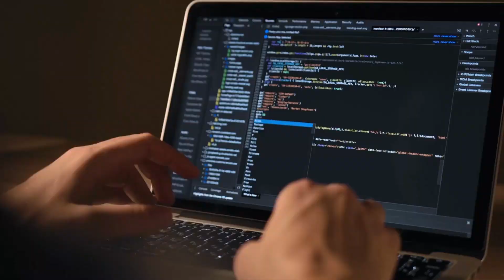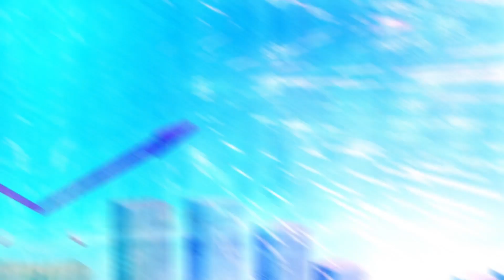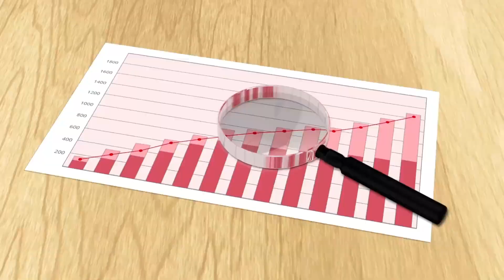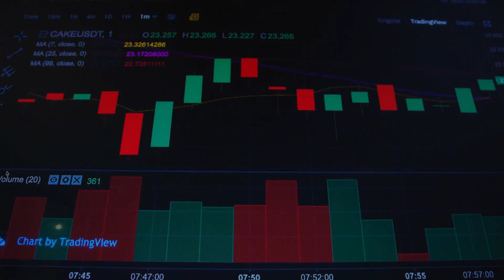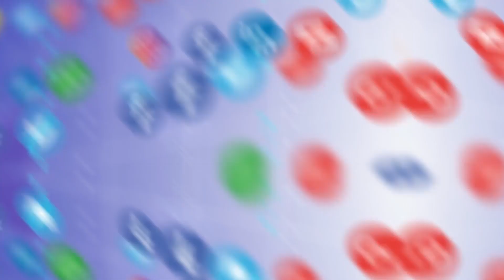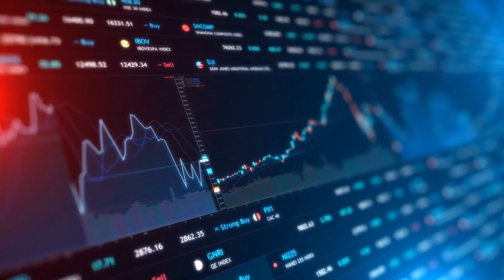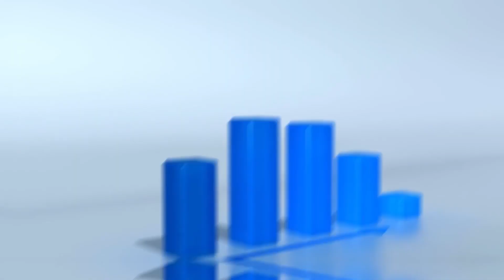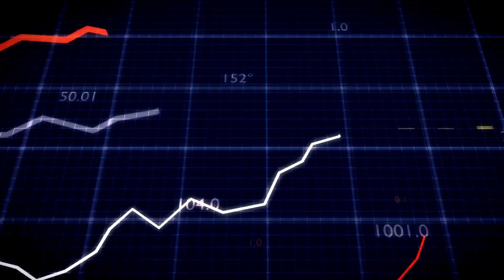Nestle's Digital Transformation How Technology is Driving Innovation in the Food Industry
In this video, we're diving into Nestle's incredible journey of digital transformation and how cutting-edge technology is reshaping the future of the food industry.

Nestle, a global food powerhouse, is at the forefront of innovation, harnessing technology to drive unprecedented change. Join us as we unravel the fascinating story of how Nestle is using technology to create a new era of food experiences.

Here are some key highlights from this video:
🌐 Digital Revolution: Discover how Nestle is leveraging digital tools to optimize production, distribution, and consumer experiences.
📈 Data-Driven Insights: Explore how data analytics is shaping decision-making and product development.
🌱 Sustainability Focus: Learn about Nestle's commitment to sustainable practices and how technology plays a role.
🔬 Smart Packaging: Delve into the world of smart packaging and its impact on food safety and information.

Join us on this journey into the future of food, where technology is not just a tool but a driving force of innovation. Whether you're a tech enthusiast, a food lover, or simply curious about the latest industry trends, this video is for you.

Prepare to be amazed by Nestle's digital transformation and the incredible innovations shaping the food industry. 🎥🍔🤖